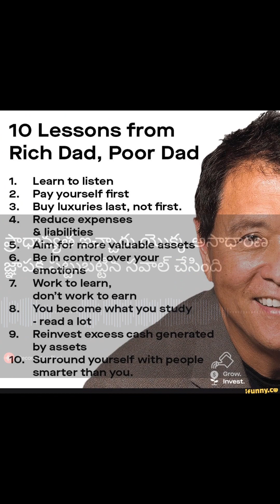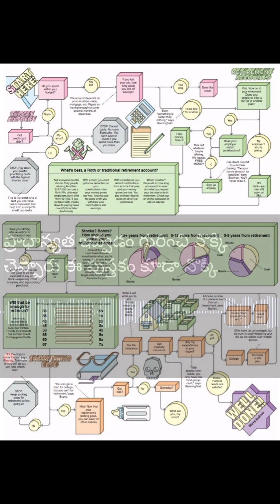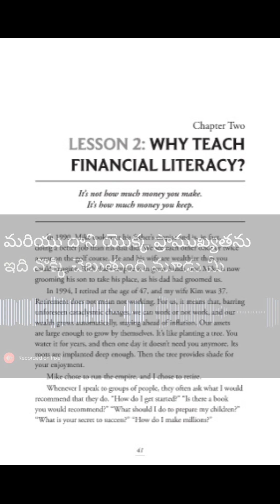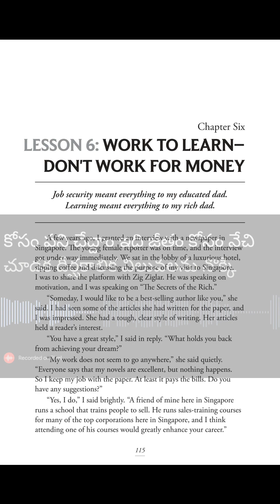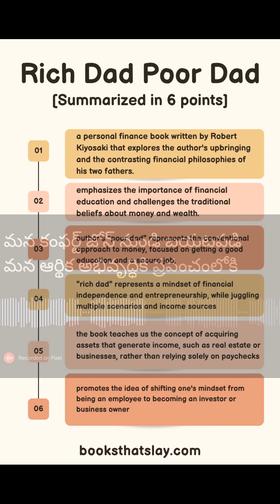RICH DAD POOR DAD by Robert T Kiosaki .రాబర్ట్ టి కియోసాకి రచించిన ధనిక తండ్రి పేద తండ్రి.